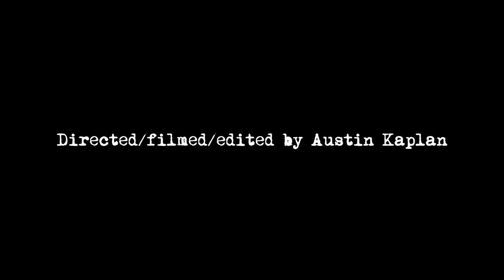JULIUS CAESAR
student film